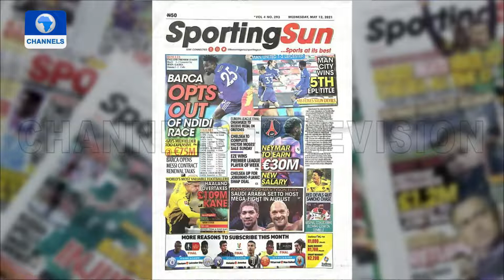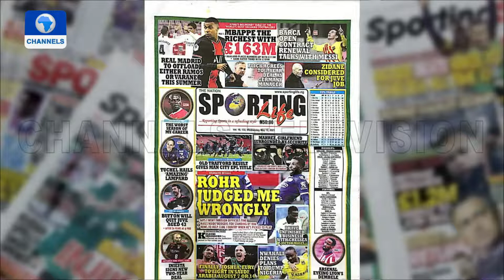Sports This Morning | 12/05/2021